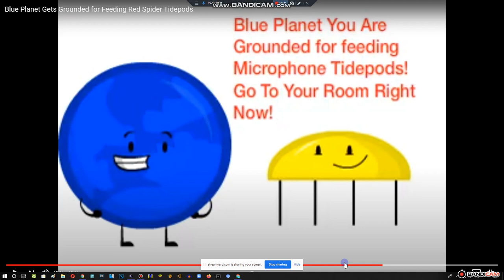Blue Planet Gets Grounded For Feeding Red Spider Tidepods (REMAKE)